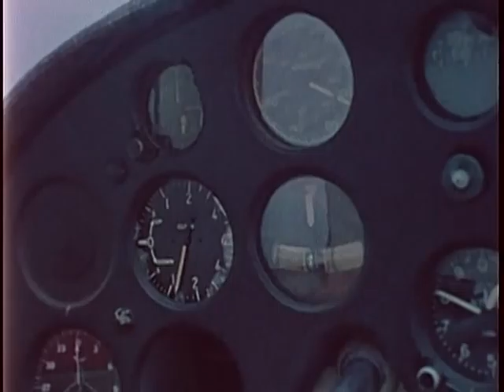Tornado Below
Tornado Below - National Archives and Records Administration 1975 - ARC Identifier 1261429 / Local Identifier 255-HQ-246 - National Aeronautics and Space Administration. (10/01/1958 - ).  This film explains how tornadoes are formed, gives their characteristics, and tells of the destruction they caused. The film relates this information to work done in the laboratory in order to better understand the tornado, and it stresses the importance of information from early warning satellites.